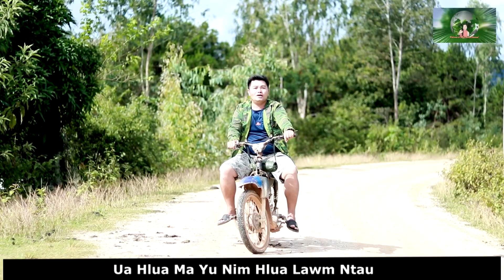Tham hluas Nkauj vim Pom Niam nyaum by ntsuab Vaj Kwm (karaoke) 2024-2025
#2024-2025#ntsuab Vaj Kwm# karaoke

Artist: ntsuab Vaj Kwm
Song writer: Paj Nyiag Yaj
Owner: MaoMouaChannel

All original content.copyright right reserved
By MaoMouaChannel

Txwv tsis pub rub kuv txoj nkauj Mus tso rau koj tshooj YouTube los Yog ua lwm yam Yog Xav siv kuv txoj nkauj emailed
Ua tsaug